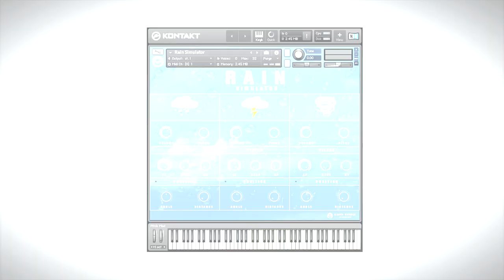2 Hours of Relax Raining and Thunder ( All the sounds created by Rain Simulator)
Rain Simulator is an Alden Nulden Productions Kontakt instrument library.
It emulates the sound of rain.
It has three audio sources Rain, Thunder & Wind.
Combine them and you can create your own rain sounds
suitable for Sound effects, movies, gaming or just to relax.
All the sounds are recorded with Tascam DR-05.